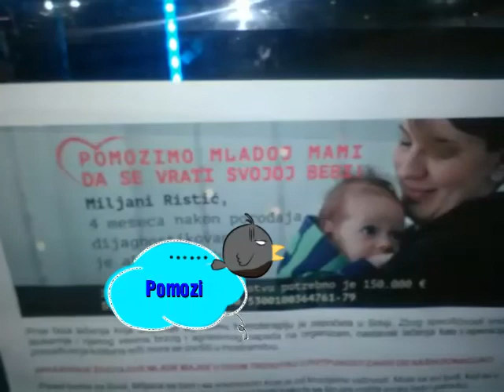Pomozimo mladoj mami da se vrati svojoj bebi!!!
Pomozi,  nase malo nekome je mnogo.